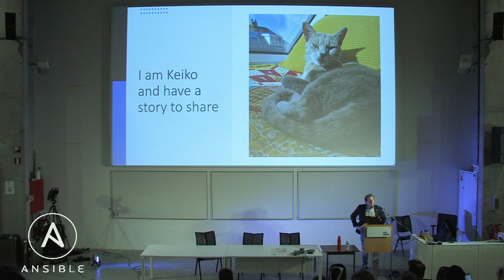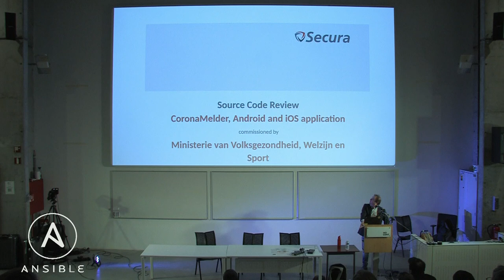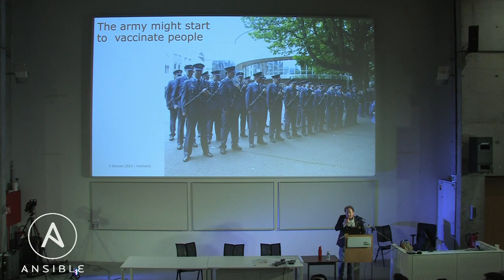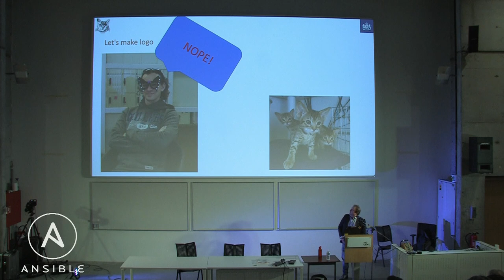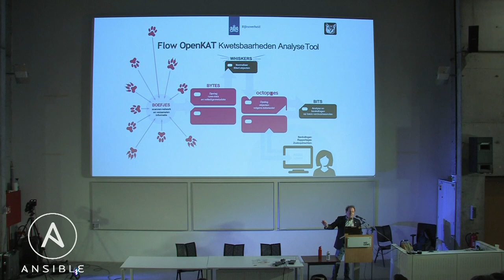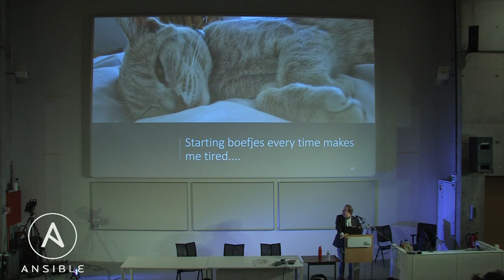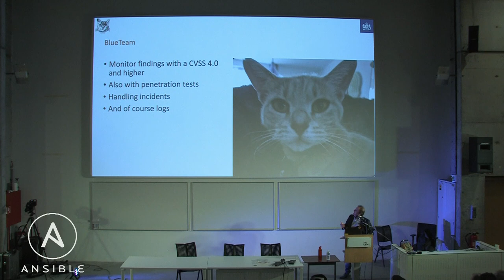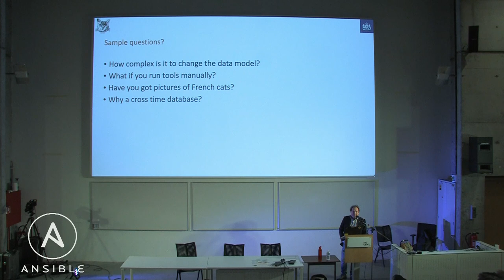Looking at security with cat eyes - Brenno de Winter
The OpenKAT-project is a series of integrated projects started to fill in the gap between technical checks, compliance questions, automated warning and non repudiation of the information gathered and presented.